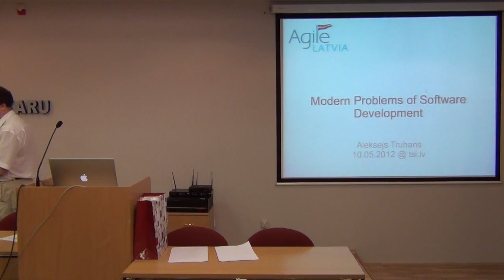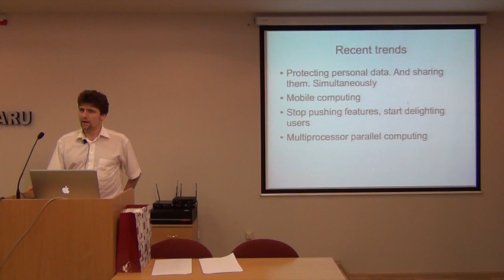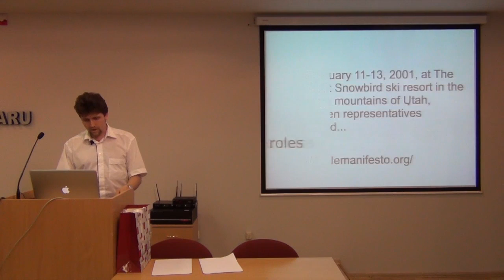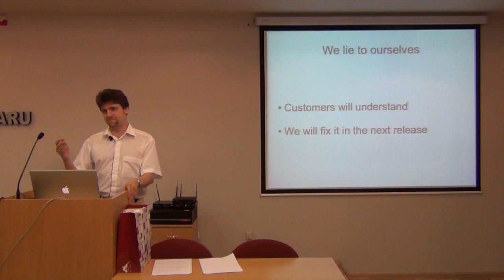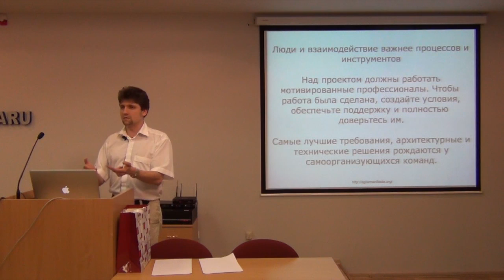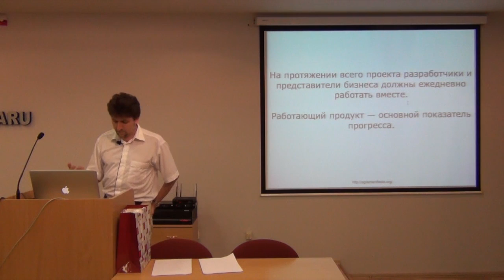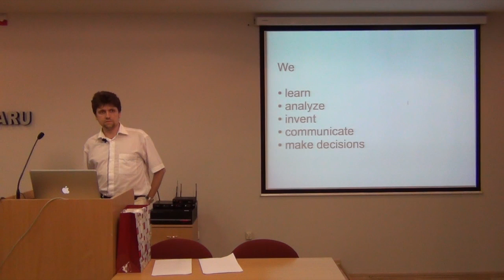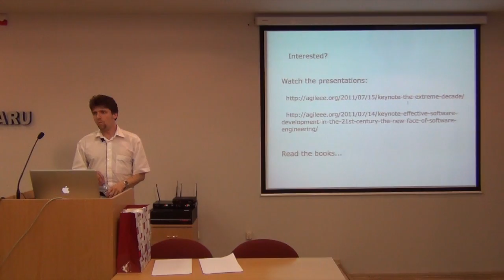Алексей Трухан "Современные проблемы разработки ПО"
Aleksejs Truhans 'Modern Problems of  Software Development'

We're going to introduce most common real life problems which the developer faces during the SW project and we will show how agile methodologies help to solve these problems.

Session will cover major trends of modern IT industry and show the ways of mastering your craftsmanship as a professional developer.